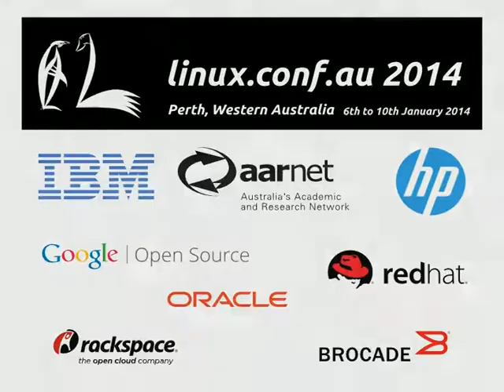LCA TV: Keith Packard & Bdale Garbee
Keith Packard (X) and Bdale Garbee (Debian, Freedom box) join Michael Davies (LCA 2004) and James Bromberger (LCA2003) on the LCA TV 2014 Stream